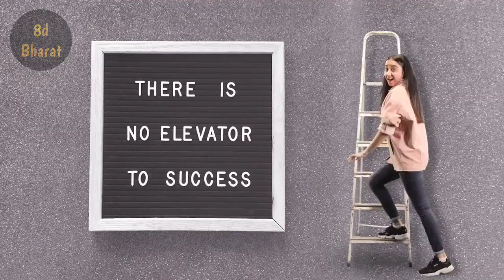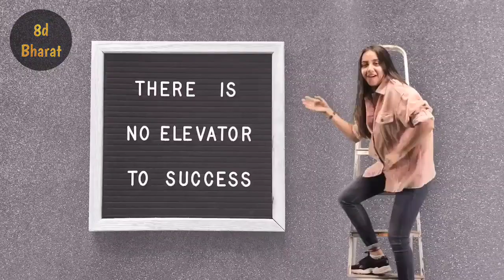Par Lockdown Ho Gaya 8d Song/Audio | MostlySane x 8d Bharat x Ytff 2020 | Use Headphones 🎧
YouTube fan fest India best song. music 11 October best online show performance of @mostlysane or Prajakta koli. beautiful song.